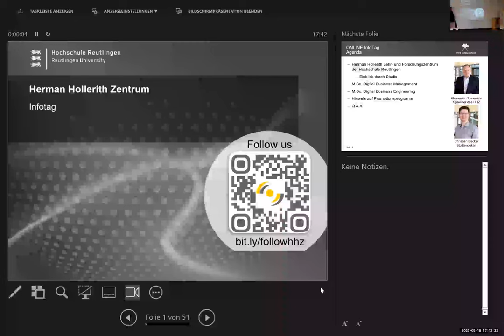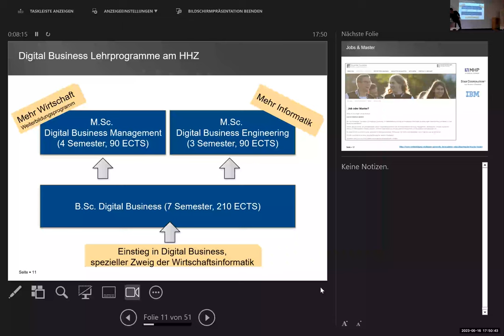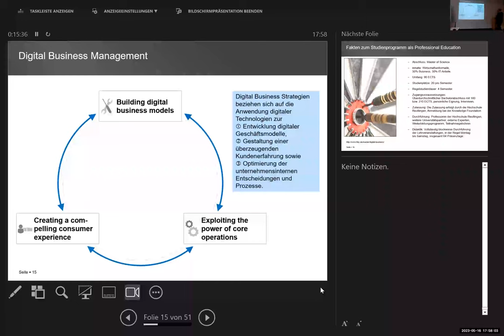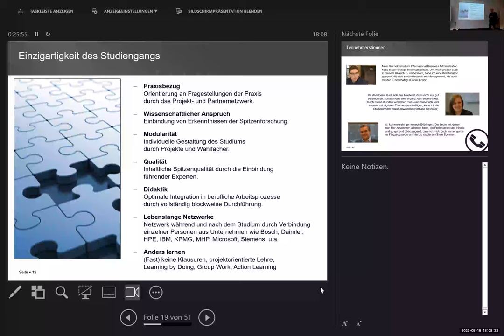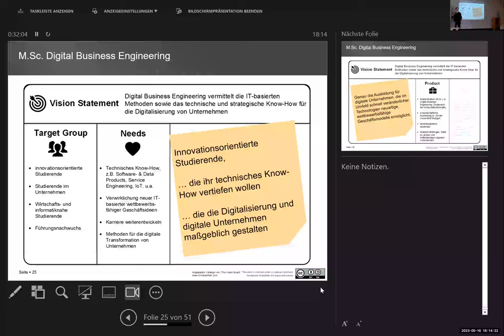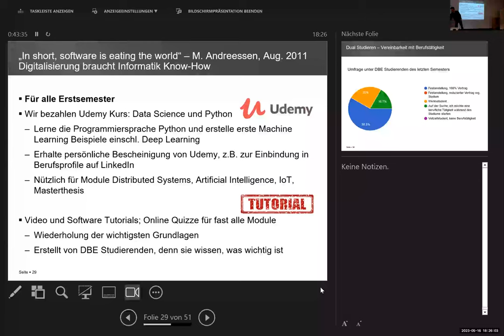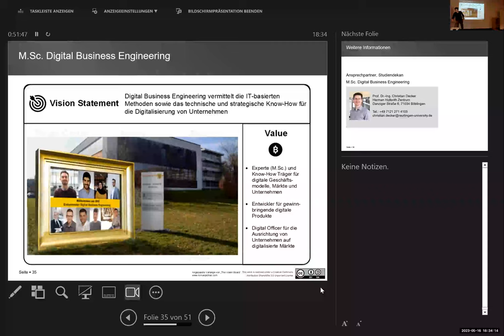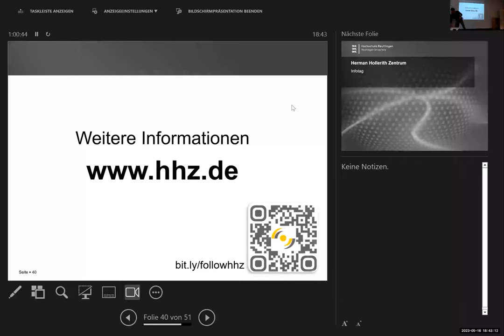20230516 HHZ Infotag